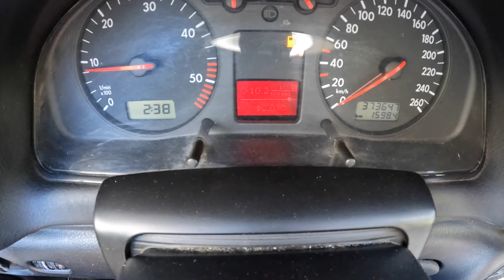1999 Volkswagen Passat B5 [1.9 TDI 110HP] |0-100| POV Test Drive #1703 Joe Black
Car: Volkswagen Passat B5 1.9 TDI 110HP 1999

0:00 Intro
0:09 Walk-around and interior
1:00 Bumpy road
1:30 Casual driving
5:30 Highway
6:40 Casual driving
8:30 Acceleration
8:50 Casual driving
11:40 Engine view
11:15 Fuel Consumption

Engine: 1.9L Diesel 4-cylinders
Displacement (cc): 1896
Power: 81 kW/110 hp
Torque: 235 Nm
Transmission: 5-speed manual
Traction: FWD ( Front-Wheel Drive )

Acceleration (0–100 km/h): 11,9 s.

Fuel Tank Capacity: 62L
Total Range: 1216 km
Weight: 1240 Kg
Cargo Space: 450 Liter
Model: 1999
Date of Production : 1996–2005
Base Price in Germany : 38.850 EUR

Driver: Joe Black
Video: GoPro Hero 11 Black / Sony a6300 + Sigma 16mm f1.4
Audio: Zoom H2n (recorder) & Roland CS-10EM (binaural microphones)
Edit: MacBook Pro / Final cut Pro X